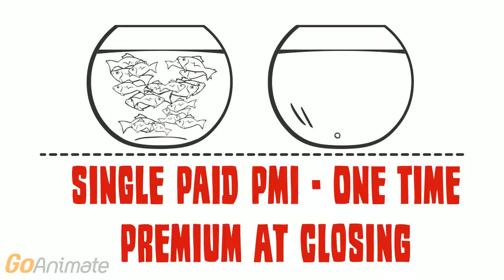PMI Monthly vs. One-Time Payment Options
Mortgage insurance premiums don't have to be a &quot;one size fits all&quot; approach.  There are several options, including the one time payment, or split premium PMI options